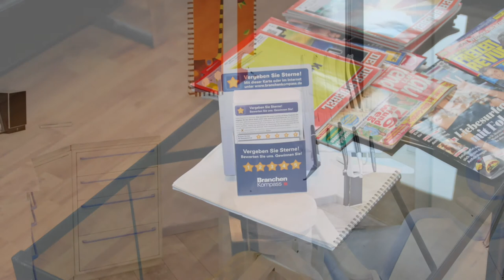Zahnarzt Klaus Henkes in Frankfurt Bockenheim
Zertifizierte Fortbildung in Implantologie und Endodontologie
Implantatchirurgie.

• Kurzfristige Termine
• Alles aus einer Hand (vom Implantat bis zur Krone)
• Kostenlose Beratung
• Veneers (keramische Verblendschalen für schönere Zähne)
• Ästhetische Zahnheilkunde
• Kinderzahnheilkunde
• Bleaching
• Professionelle Zahnreinigung
• Variable Finanzierungsangebote mit Teilzahlungsmöglichkeit

Wir laden Sie herzlich ein, unsere Praxis und unsere Behandlungsmethoden näher kennenzulernen.
Wir möchten, dass Sie sich bei uns gut aufgehoben fühlen. Dafür nehmen wir uns gerne Zeit. Ihre Meinung interessiert uns, teilen Sie uns gerne Ihre Erfahrung bei uns mit. Es erwartet Sie ein freundliches Praxisteam in entspannter Atmosphäre.

Klaus Henkes
Mühlgasse 8-12
60486 Frankfurt

Öffnungszeiten:
Montag 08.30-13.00 und 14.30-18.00 Uhr
Donnerstag 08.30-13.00 und 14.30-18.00 Uhr